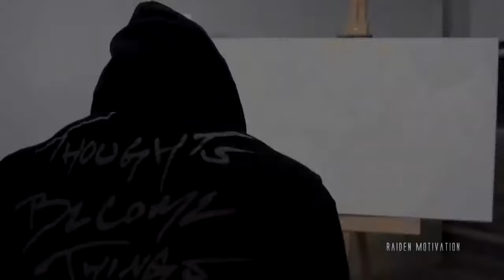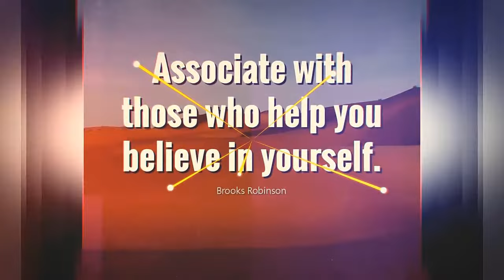Kai Greene - COMEBACK 2020? - Mr.Olympia Motivation